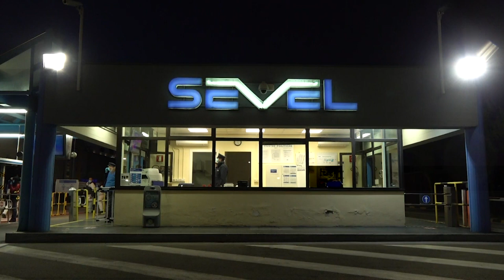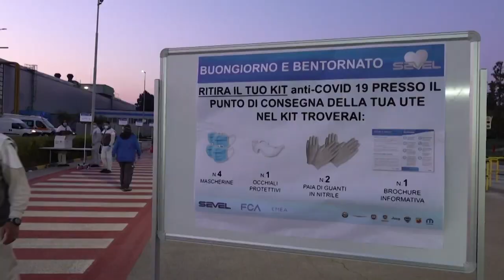ITÁLIA: EMPRESAS ESTRATÉGICAS REABREM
Empresas estratégicas italianas retomaram suas atividades nesta segunda-feira após o pesadelo causado pela pandemia do novo coronavírus. Medidas drásticas de segurança são adotadas para evitar uma segunda onda epidêmica.